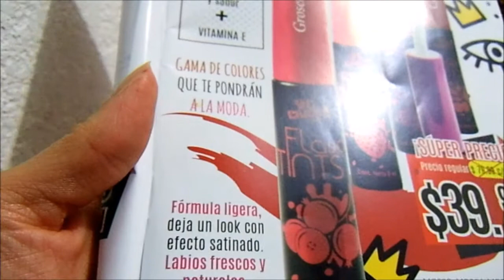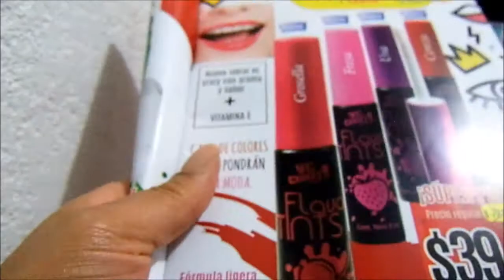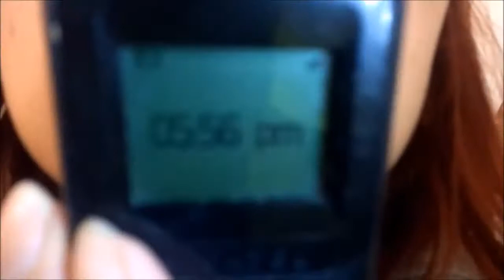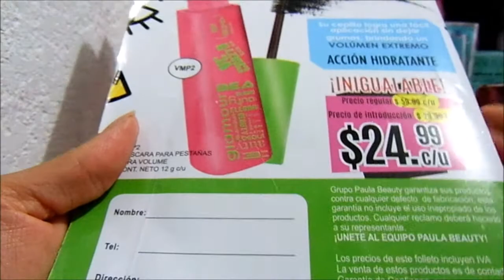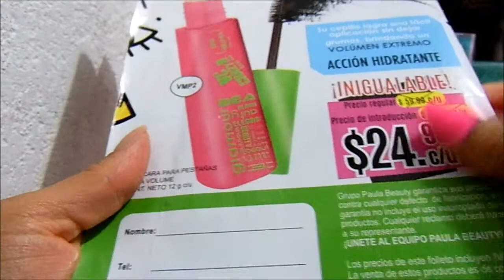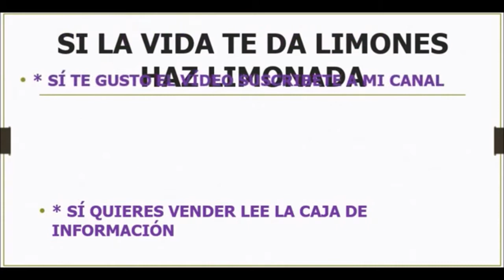Ttinta paula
vendo avon, fuller, arabela, shelo...

Páginas oficiales.

desde la Cd. de México al
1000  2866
o del resto de la República al
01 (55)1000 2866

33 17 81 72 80 / 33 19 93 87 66